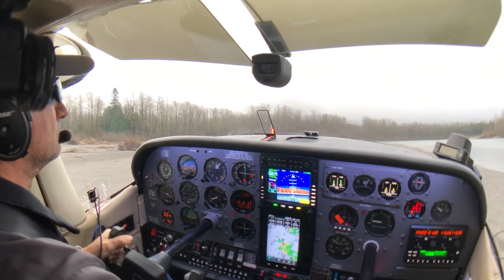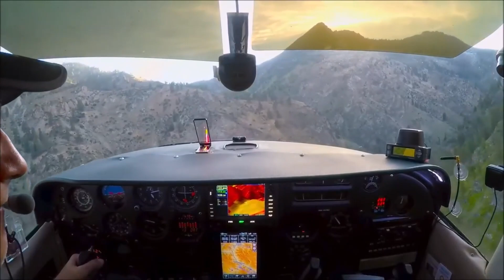¡In The Air now! Watch these extraordinary short-field landings, WHO IS BACKCOUNTRY 182?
Interview by Glenda Umana former CNN journalist , and currently Global Press, Who Is Backcountry 182, the start, the story, with lots of backcountry flying shots into  remote places